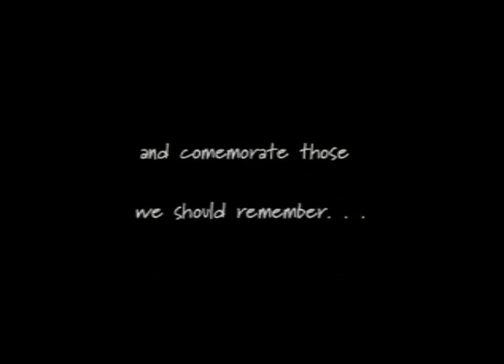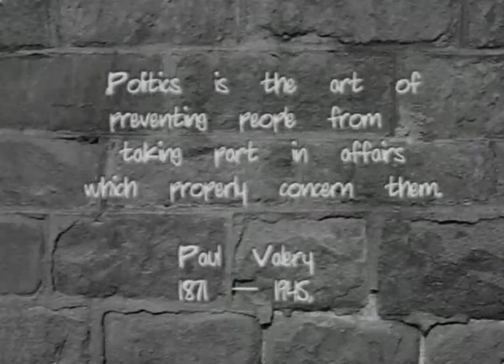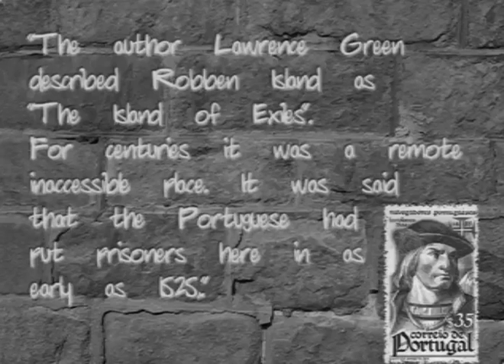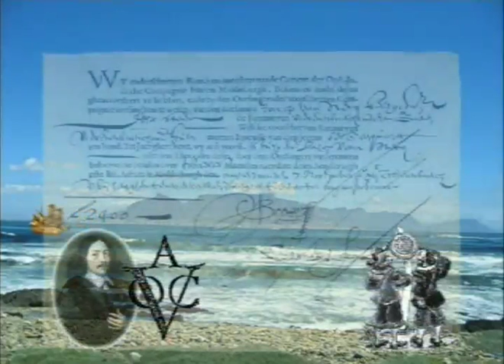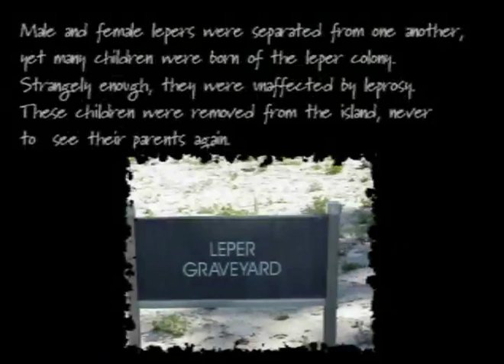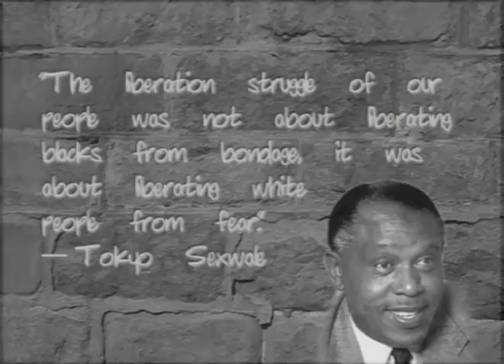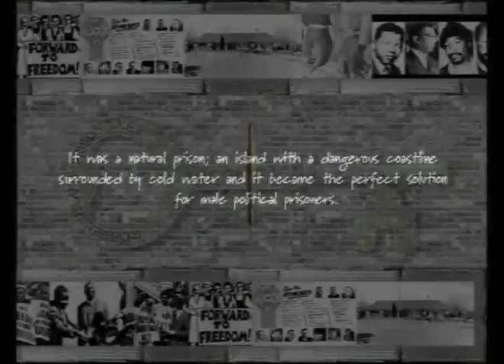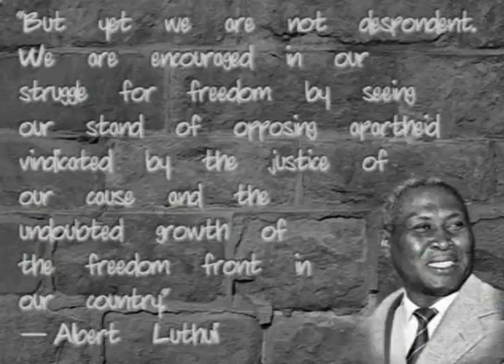Robben Island - A South African Tale 1 of 3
The Sobukwe Clause, as it became known, was only ever applied to Robert Sobukwe, and kept him in prison for a full nine years. Sobukwe was moved to Robben Island, where he served a further six years in solitary confinement. He had separate living quarters and was denied contact with other prisoners